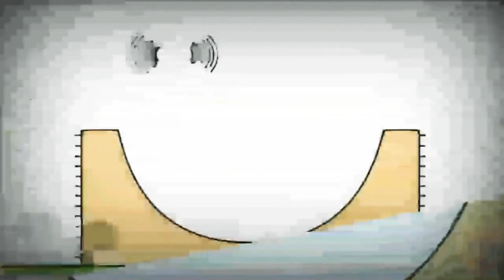28 червня 2021 р.